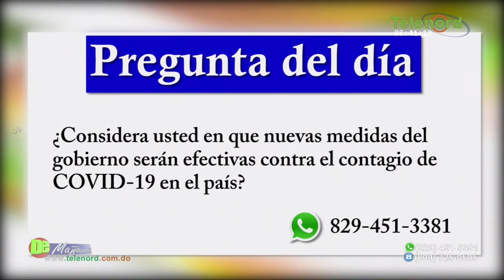No hay que rasgarse las vestiduras por funcionarios que sean familiares dice Amado José Rosa